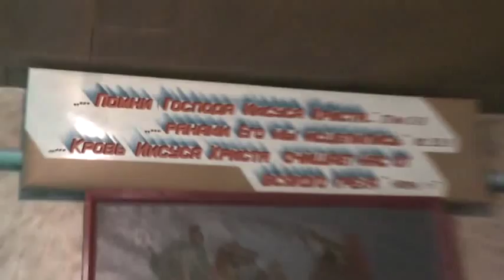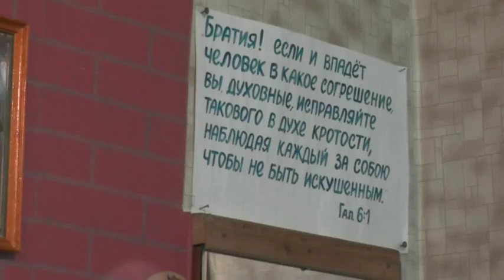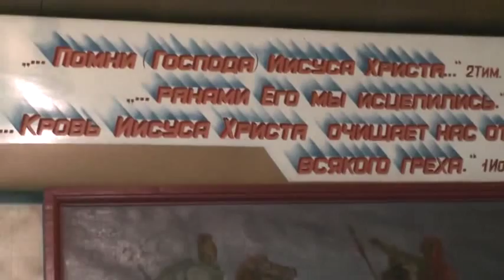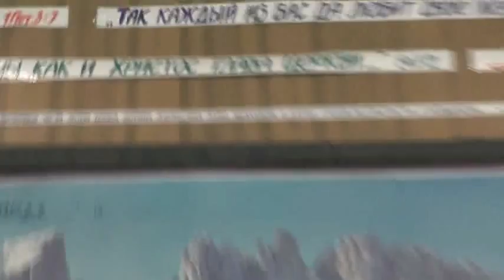13. 04. 2014. Собрание. Вербочки и рыба наши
Записана:апрель 2014 года.
Подробнее об этой беседе:

СОДЕРЖАНИЕ:
04:16-О.Иоаким о порядке в храме
10:50-Новые гости,как о нас говорят;
14:18-На "Благовещение" были в Покровском соборе...;
16:50-Причащающиеся должны постится и не курить;
18:02-Поворот к мамоне,как это происходит в МП РПЦ;
19:01-Уникальность Крестовоздвиженской общины;
21:06-Почему мы не зовём людей в свою общину;
23:24-В Америке появилась особая религия-поклонение смерти;
25:16-Мы окружены полчищами демонов;
25:48-У нас не поклонение ли смерти? Мощи-это трупы;
27:09-Определять кто святой не святой определять нельзя,многих отвратили от Церкви из-за мощей;
29:30-Господь назвал себя трупом,смотрите на всё во свете Библии;
31:10-Симеон Столпник- у патриарха отсохла рука;
31:49-Православные (мощи) отвращают от себя мусульман и протестантов;
33:34-Когда мы начинаем искать слова для замены истины-мы лжецы;
35:02-Страх священников;
36:44-И.Т.Лапкин в церковной лавке.Где у православных Библия?
39:30-Об оглашенных и нищих;
40:49-"Вход Господень в Иерусалим",чтобы пророчество было выполнено;
41:59-Господь разрушал ложные авторитеты;
43:19-Об еде в пост-икра и рыба.Полезность желчи;
46:51-Почему Иисус Христос не хотел пить желчь?
50:15-Собака считается нечистым животным...;
55:08-Главное,что нам говорит святая Библия.Как читаешь?
57:07-Сегодня не слушают,что говорит Бог через Библию;
58:25-Мы изображаем на себе Крест Христов.Понимание крестного знамения;
1:06:26-Украина,как проехать?

Собрания.(община)